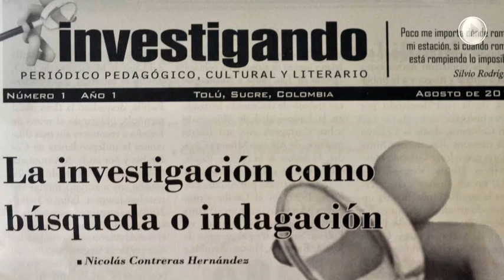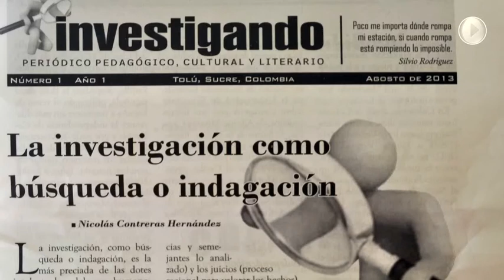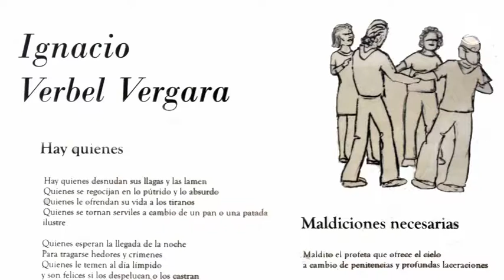Noticiero CMG 3 DE SEPTIEMBRE